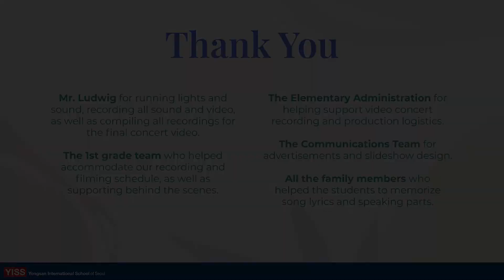1st Grade Spring Concert 2021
First Grades spring concert is all about ’Spring!’  You can see students using drums, boomwhackers, body percussion, and body movements to accompany their wonderful singing about the fun and joy of the season of new beginnings.  Although it was a large undertaking, these wonderful students were focused, excited, and diligent in their preparation to bring a ‘gold’ performance to the stage!